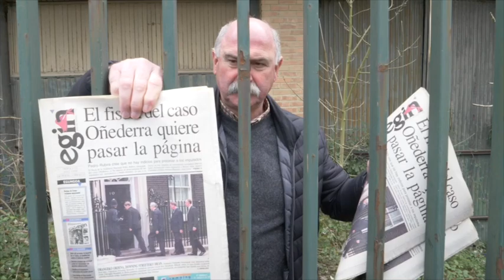Egin-en dokumentuak, Euskadiko Artxibo Historikora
| Goizean hasi dira Egin-enak ziren dokumentuak Euskadiko Artxibo Historikora eramaten. Egunkaria itxi eta hogei urtera.